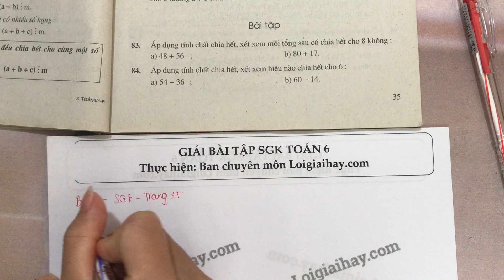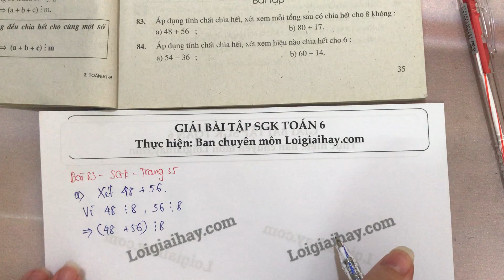Giải bài 83 trang 35 SGK toán 6 tập 1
Áp dụng tính chất chia hết, xét xem mỗi tổng sau có chia hết cho  8  không: